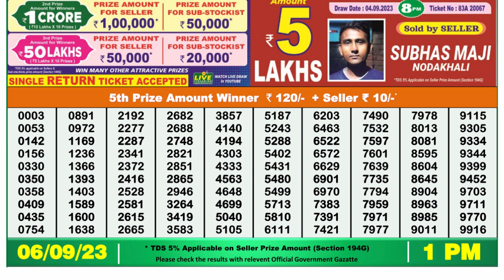Nagaland Lottery Sambad Live 1pm 06.09.23